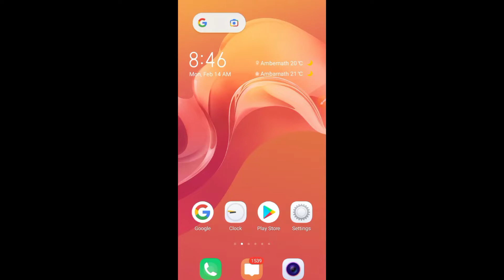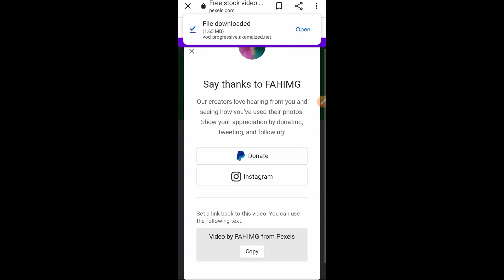How To Download Copyright Free Video Clips ! Copyright Free Video Clip Download Karna Sikhe !!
Namaskar doston kya hal chaal hai asha karta hun sab log theek thak honge doston Assamese video mein Apne video clip copyright free video clips Kahan Se download Karen Aaj ham is video mein janenge video ko Shuru se leke last Tak jarur dekhna.

Background music.